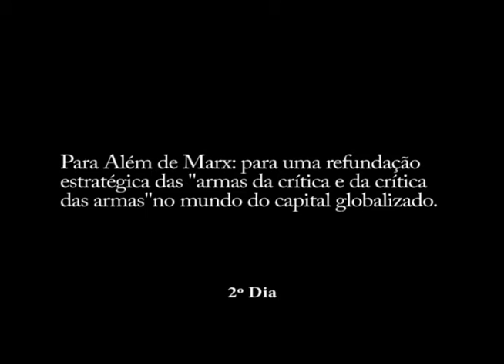Minicurso Rodrigo Dantas - Para além de Marx - 2º dia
Confira o segundo dia do minicurso "Para Além de Marx: para uma refundação estratégica das "armas da crítica e da crítica das armas" no mundo do capital globalizado.

UnBTV - Setembro/2016.